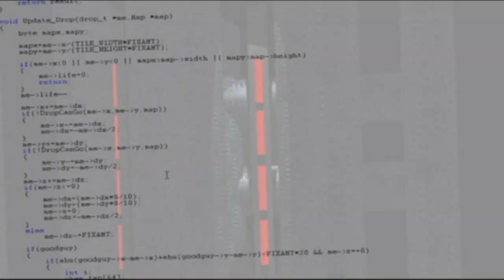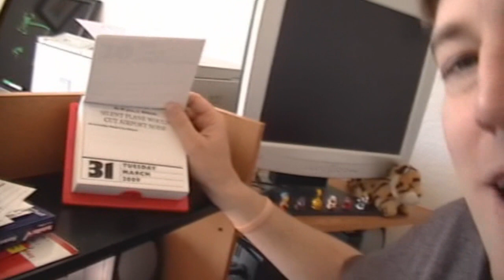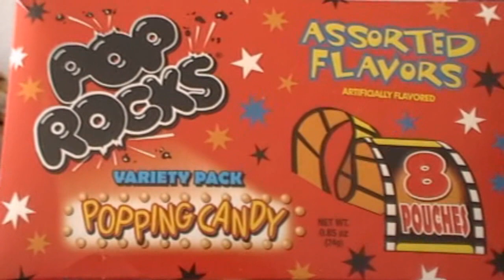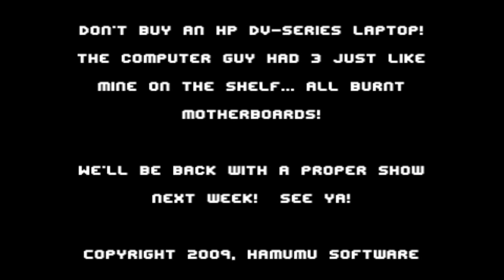Behind The Dumb Episode 4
It's here after a ridiculous delay!  Episode 4!  And boy is it... unique. We'll be back next week with a more normal episode.  But things have been pretty insane, and I think this episode reflects that pretty well.   Enjoy!